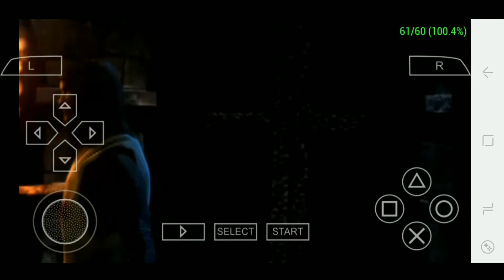PPSSPP Assassins Creed: Bloodlines On Galaxy S9 + Settings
PPSSPP Looking Better Than Ever On Galaxy S9 and Running Assassins Creed Without a Problem :) Also Settings at the end of video.